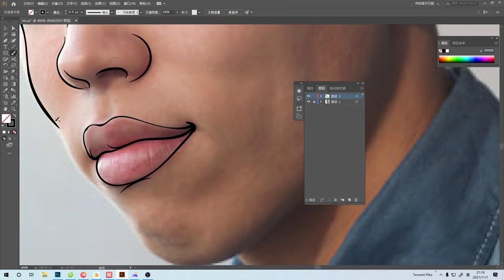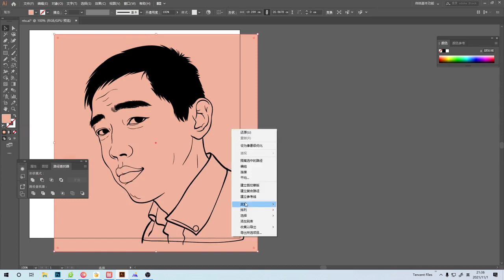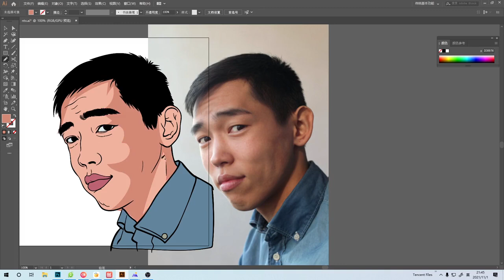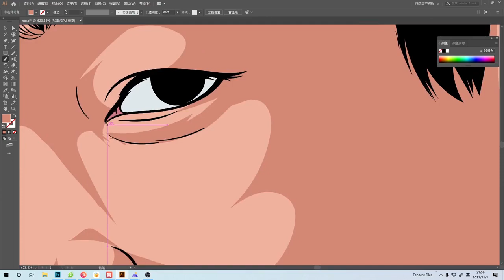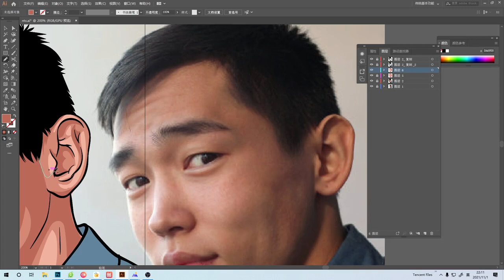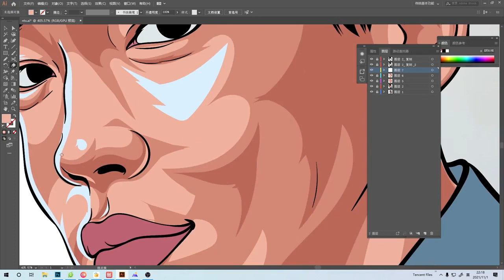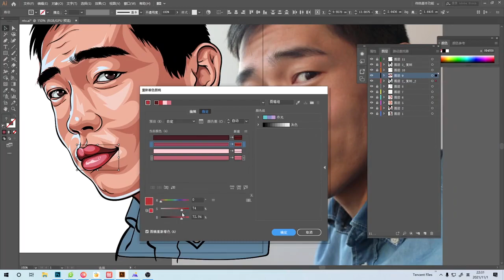Adobe Illustrator for Beginners | Adobe Illustrator Tutorial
How to Draw Vector Art for Beginners | Adobe Illustrator Tutorial